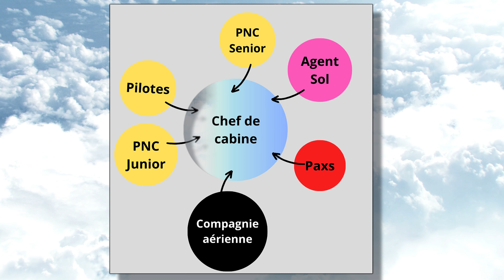C'est quoi être chef de cabine dans une compagnie aérienne ?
Aujourd'hui je vous explique ce qu'est le rôle du chef de cabine dans un avion! Ma vision du poste pour toutes et celles et ceux qui m'ont posé la question depuis un certain moment.

Chapitres :
00:00 : introduction
02:00 : quelle est la hiérarchie dans un avion ?
07:35 : comment devient on chef de cabine ?
10:57 : ma vision du rôle de chef de cabine